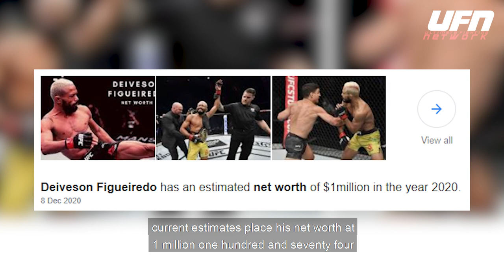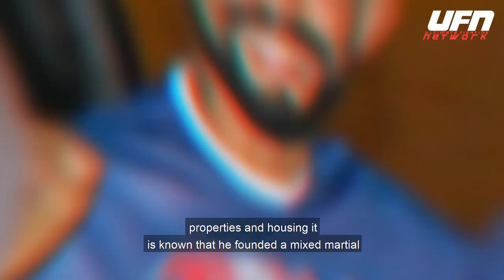How Deiveson Figueiredo Spends His Millions!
Deiveson Figueiredo is the current UFC Flyweight Champion with an incredible overall professional record of 20 wins, one loss, and one draw. Figueiredo was born in a small town in Brazil with few prospects and has lived dozens of diverse lives before his career in the UFC, making money however he could.

     Cowboy, bricklayer, sushi chef, fisherman, hairdresser, professional driver, security guard...Figueiredo has tried pretty much everything to make a living.

       In his relatively short time in the UFC, Figueiredo has gone from a complete unknown in the flyweight division to a seemingly overnight sensation, capturing the hearts of MMA fans everywhere with his unique style along with his persona as the “God of War”, and he has become a millionaire along the way.

     Deiveson Figueiredo has been fighting under the UFC banner since June of 2017. Like most unknown new fighters, his earliest fights came with purses in the low end of five figures and included an amount to show, an amount to win, and sponsorship dollars. This is pretty standard at the beginning of a fighter’s career in the organization.

     Figueiredo’s debut fight against Marco Beltran netted him $22,500--10,000 to show up, 10,000 to win, and Reebok sponsorship money. This amount rose little by little over the next several fights, hovering between $20,000 and $40,000. His first six-figure payout of $101,000 against Alexandre Pantoja, included a Fight of the Night bonus of $50,000.

     Ever since, Figueiredo’s rapidly rising star has come with six-figure purses, which include sponsorship money as well as fight week incentive pay. His largest fight purse to date was $310,000, against Alex Perez in November 2020, and in his most recent fight--a draw against Brandon Moreno less than a month later--he was paid $210,000.

     So what does the God of War spend his money on?

     While over a million dollars is plenty to spend, sources don’t report that Figueiredo has any particular affection for expensive gadgets, vehicles, or other toys. But one thing he does spend money on is fashion. As a former professional hairdresser, Figueiredo has a keen sense of style and is often seen in expensive suits, shoes, and Cartier sunglasses, especially in interviews. He likes to display and wear his “God of War” persona in his expensive tastes and shops often for new, flashy pieces.

      The sky is the limit for an athlete like Deiveson Figueiredo, someone who puts everything he has into his career in an effort to delight and inspire his fans. No stranger to the world of poverty, Figueiredo is on a path he may only have dreamed of as a child: to be not only a world champion, but--if he plays his cards right--a future multi-millionaire.

As his star continues to rise and the purses get bigger and bigger, what else will Figueiredo spend his winnings on? Houses, cars, expensive tech? Or will he be like so many fighters and continue to invest in his training to reach his personal goals and please his fans?

      Only time will tell how the God of War will spend the spoils of his conquests.